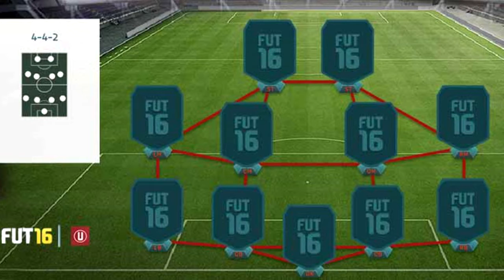My Fifa 16 BPL TOTS Prediction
Huge thanks to this guy for editing this video-
tmb.02